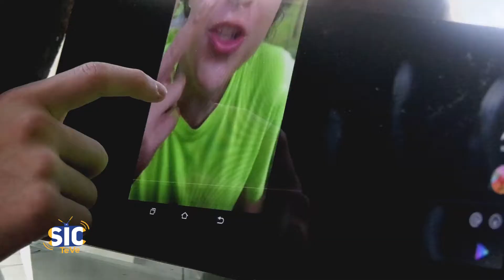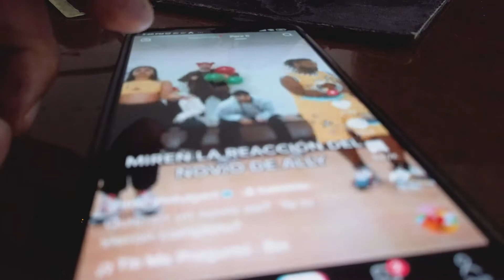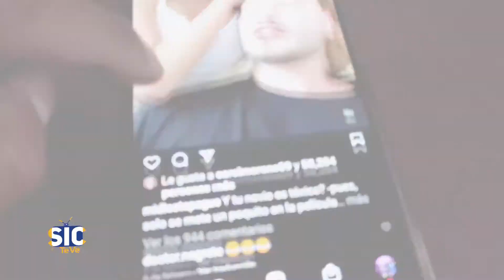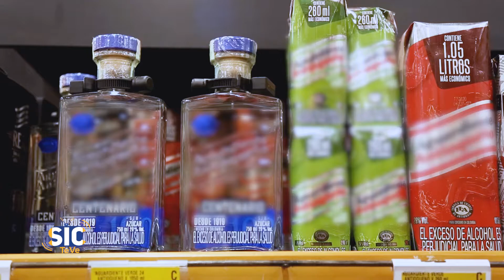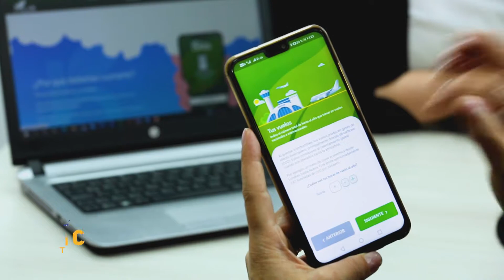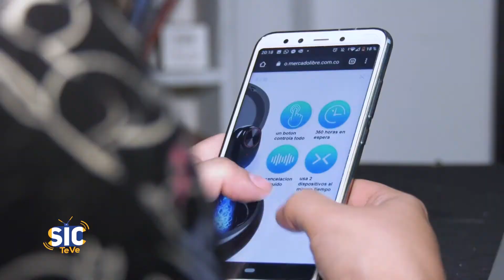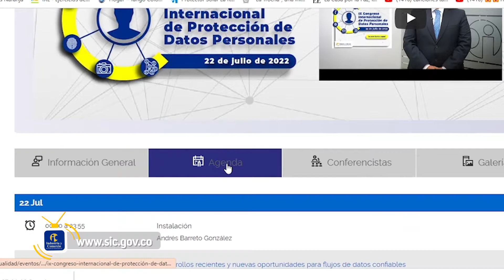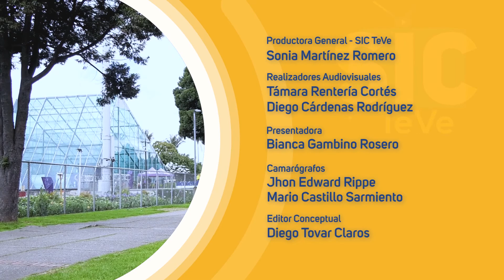El pliego de cargos formulado a la sociedad portuaria de buenaventura | Sic Teve 2022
En este capítulo encontrarán detalles del pliego de cargos formulado por la Superintendencia de Industria y Comercio a la sociedad portuaria de buenaventura y a cuatro personas naturales. La investigación buscará determinar si hubo o no prácticas anticompetitivas en la operación del puerto.

También hablaremos del Congreso Internacional de Protección de los Derechos de Usuarios de Telecomunicaciones en el que se analizaron las herramientas tecnológicas y su impacto en la relación entre usuarios y operadores.